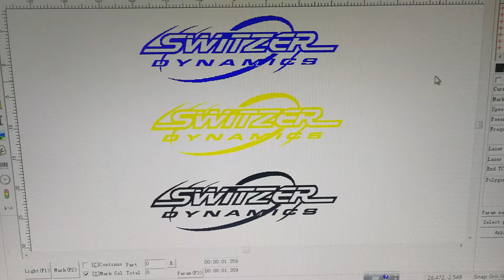test videos for USA customer